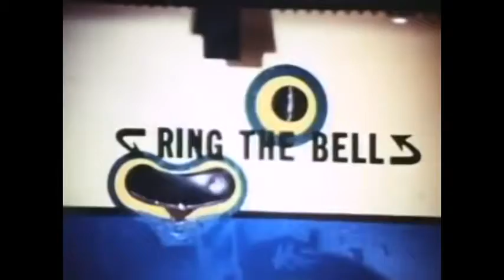The Round Moon Earth Pop No Flat Earth Flat-Earthism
Flat Earth Destroys Globe Conformity
Their model IS not feasible.

(First they ignore you, then they laugh at you, then they fight you, then you win)